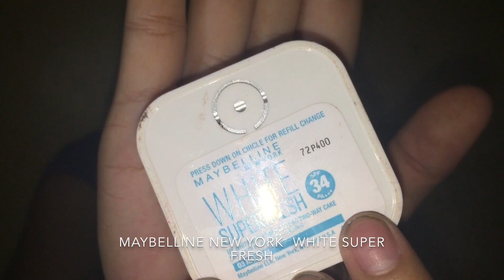1 AM MAKE UP CHALLENGE | PUMANGIT O GUMANDA?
But anyway
Here are the list of products na ginamit namin:
*San san brow pencil with the shade of brown
*Dermacol make up cover
*Lidanxiu  coverage concealer
*Nichido two way cake Beige
*Maybelline New York white Super fresh
*Rimmel London Colour Rush
*Avon palette with the shade of dark and light violet
*Eye Palette  with the shade black and blue
*fake eyelashes
*Majina Eyelashes glue
*Maybelline New York the  hyper Curl volum' express (waterproof)
*lipstick from green Cosmetics
*Highlighter is from layered eyeshadow